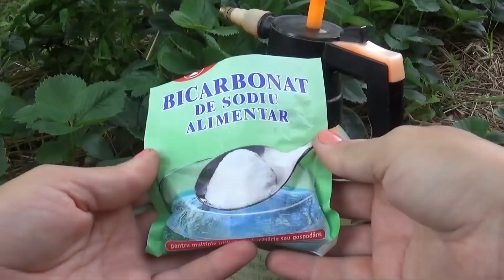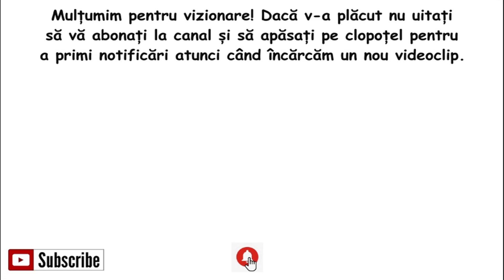Stropirea roșiilor cu bicarbonat |Îngrășământ, insecticid și fungicid natural |Tratament pentru mană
Bicarbonatul de sodiu este un ingredient 100% ecologic ce poate înlocui cu succes substanțele chimice folosite la grădinărit. Am folosit o linguriță de bicarbonat de sodiu la 1 l apă. Având un pulverizator de 2 l apă (călduță!), am pus 2 lingurițe de bicarbonat.
Bicarbonatul de sodiu neutralizează ploile acide.
Roșiile sunt mai gustoase dacă sunt stropite cu bicarbonat de sodiu.

Pentru vizualizarea textului apăsați pe butonul Subtitrări (c) din dreapta, partea de jos a ecranului!!!